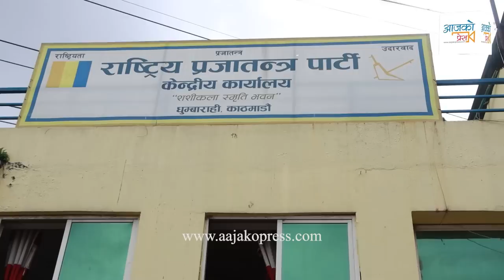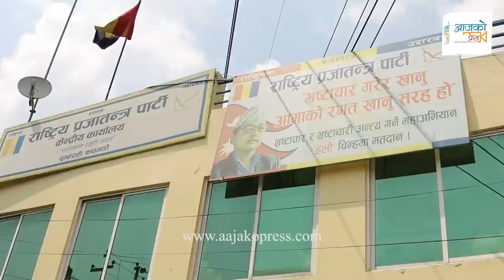बालेन र लिङदेनकाे कुरा मिल्याे ? डाेजर सहित प्रहरी स्ट्याण्डबाइ थिए || Balen|| Rajendra Lingden